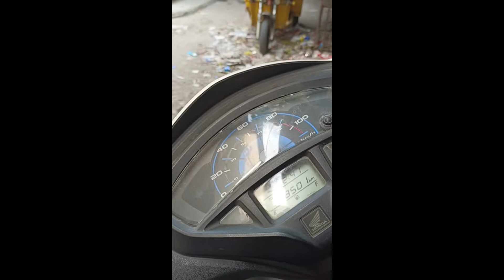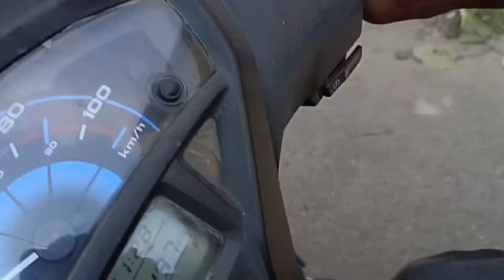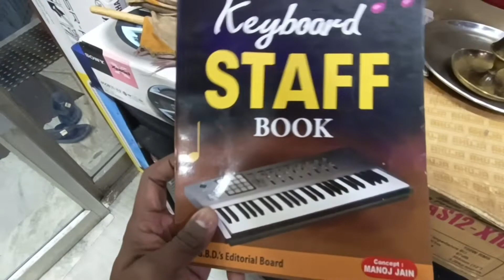ভাই ফোঁটা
all good